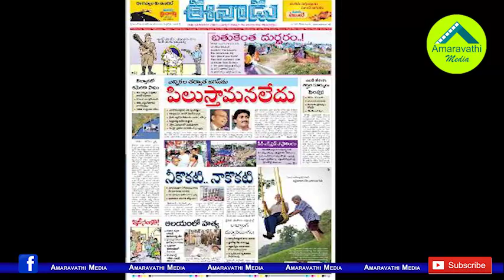ఏపీలో కరెంట్ చార్జీలు పెరగడం కాదు..తగ్గుతాయి..!| Real Facts in New Electricity Tariff Order in AP